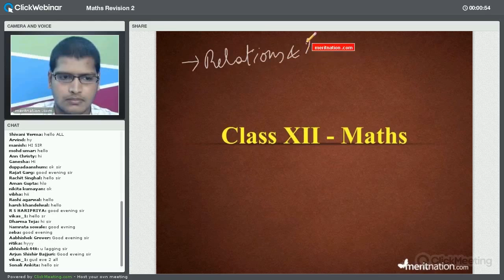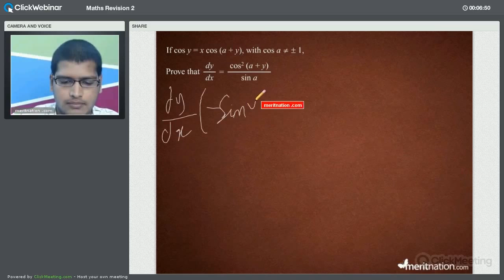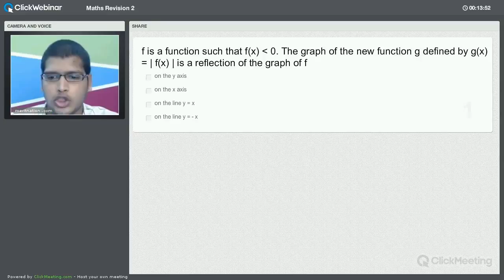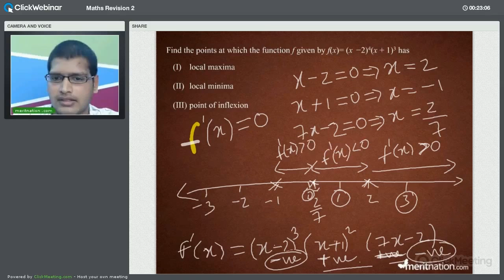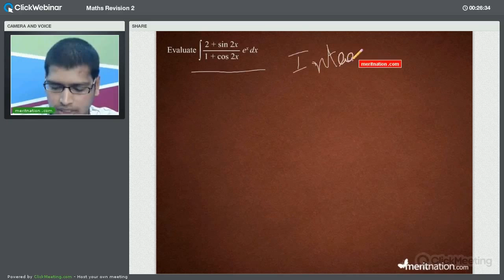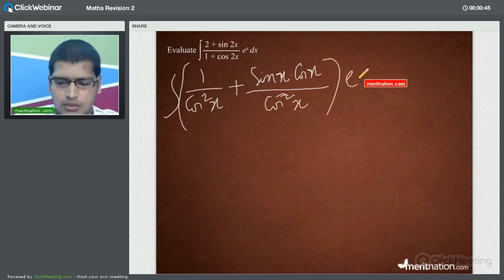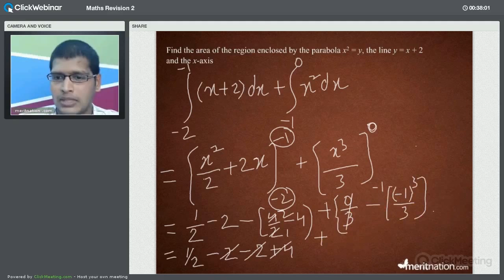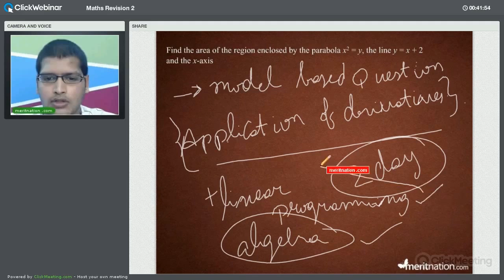CBSE Class XII Maths Study Tips - II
Meritnation Live -  Learn from India's Best Teachers right from the comfort of your home.